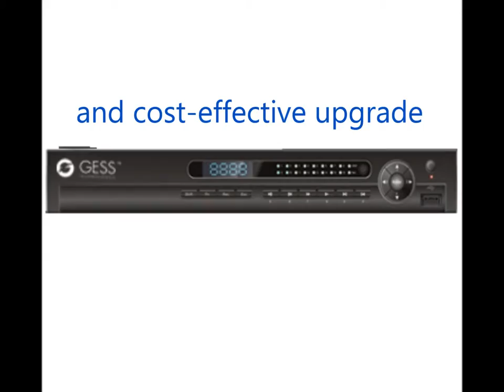HDVCI Camera Systems West Palm Beach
CCTV Agent in West Palm Beach distributes both HDVCI and HDSDI camera systems.  We install security cameras, IP Cameras, night vision cameras, IP Cameras, wireless video surveillance cameras and more.  We can also set you up so that you can monitor the security camera remotely from your mobile device or laptop computer.